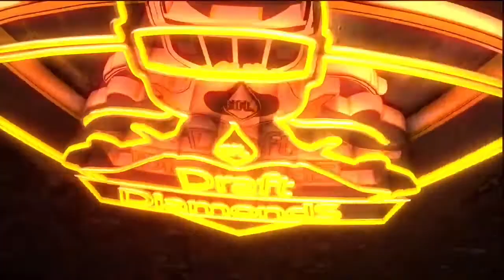Michael Gerace, C, Maine | 2023 NFL Draft Prospect Zoom Interview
Michael Gerace is one of the toughest anchors in all of college football. The University of Maine standout recently sat down with NFL Draft Diamonds writer Jimmy Williams for this exclusive Zoom Interview.